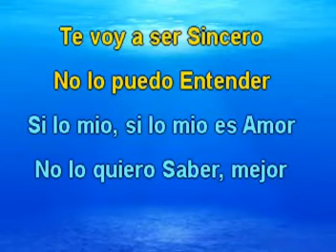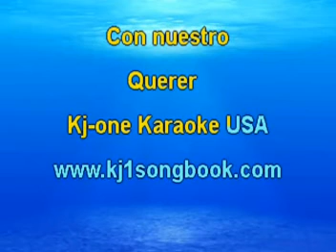Te lo dejo a Ti - Los Seven Days (Lyrics) Manuelito Rendón - MR91137-19